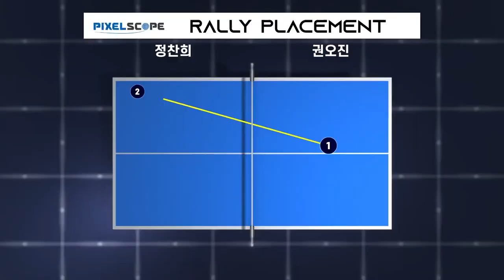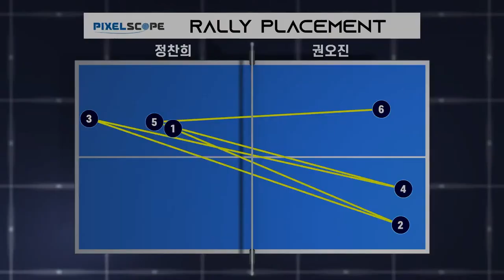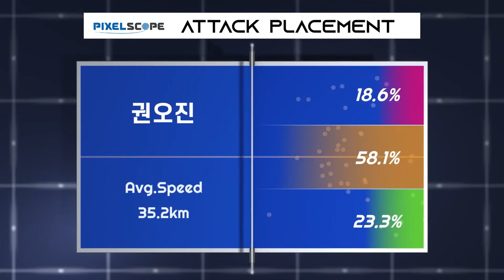정찬희 vs 권오진 :: 제67회 픽셀스코프 전국남녀종별탁구선수권대회 남자 대학부 단체전 결승(4경기)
제67회 픽셀스코프 전국남녀종별탁구선수권대회 남자 대학부 단체전 결승(4경기)